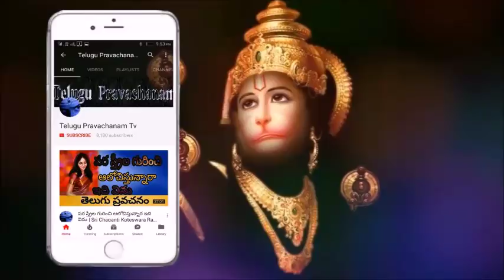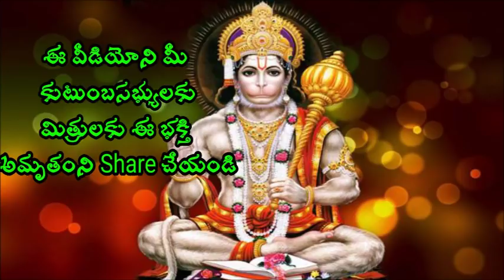ప్రపంచంలో అతి పెద్ద పాపం ఇదే Sri Chaganti Koteswara Rao Pravachanam latest